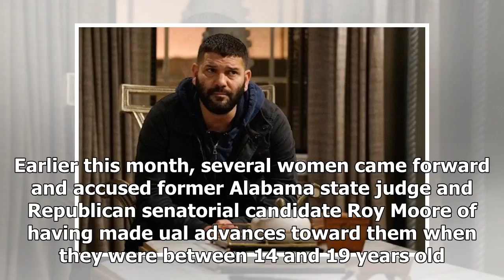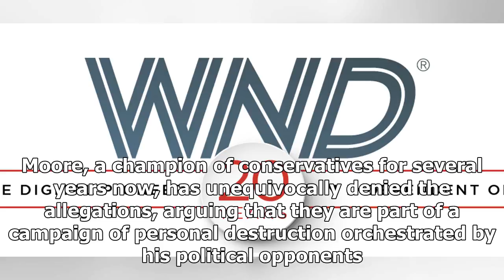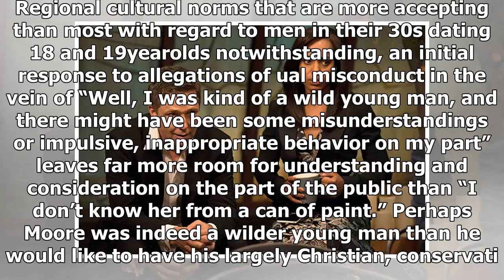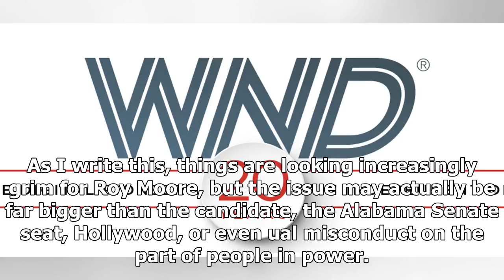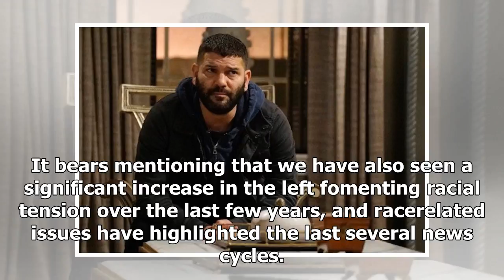Latest News Today - A theory of the Orchestra ' scandal '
Latest News Today - Latest News Today - A theory of the Orchestra  scandal

It began last month with press reports that more than a dozen women had accused Hollywood  mogul Harvey Weinstein of having ually harassed or assaulted them. Shortly thereafter, other  industry bigwigs and celebrity entertainers came under similar fire. Within a couple of weeks, it seemed that new allegations of ual misconduct and even rape on the part of  industry players were surfacing on an almost daily basis. The alternative press has had a field day with the Hollywood  scandal, as well they...